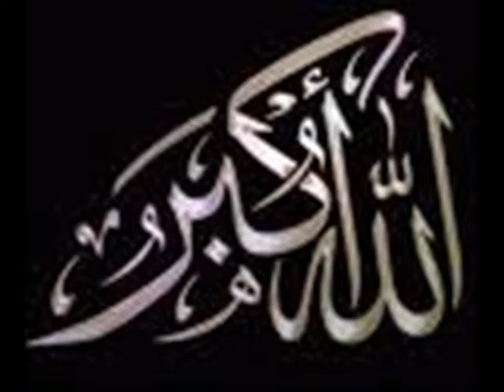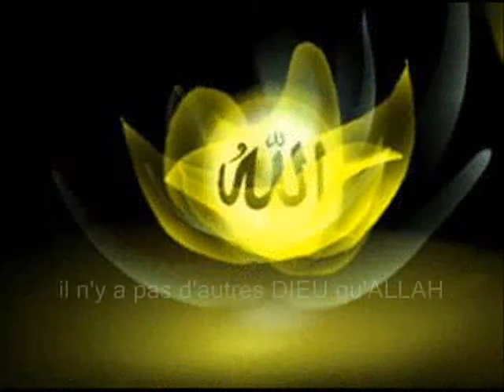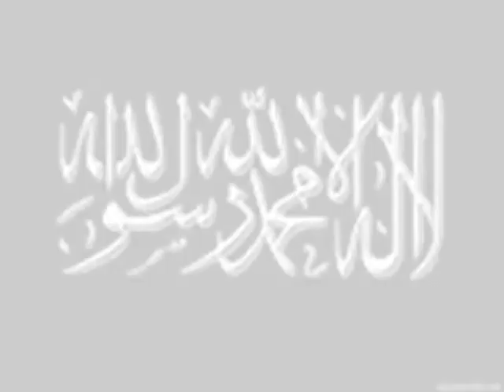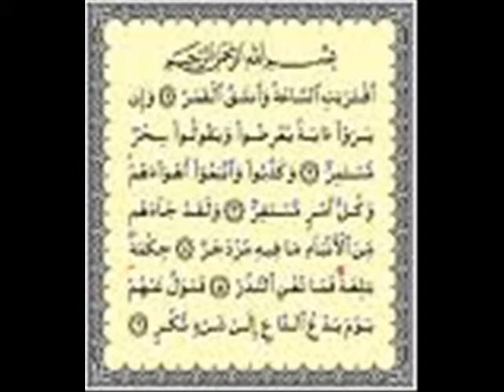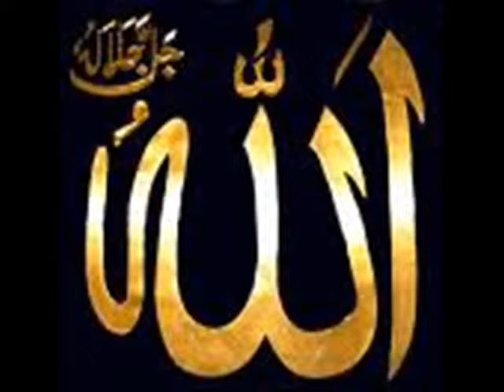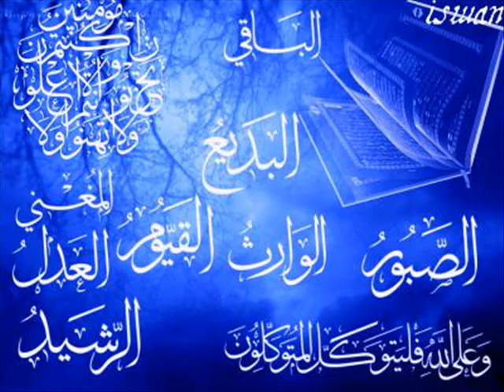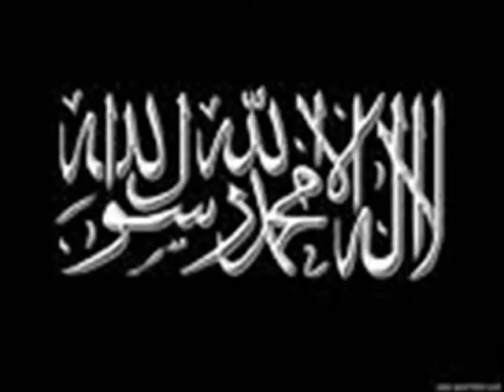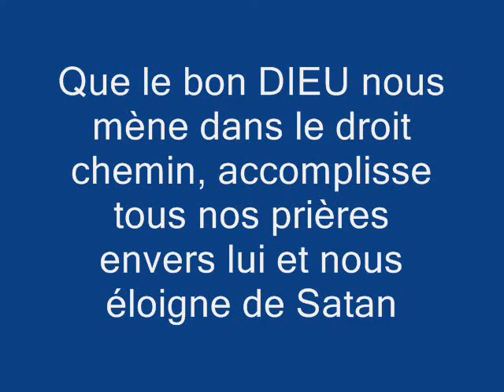clip Diouli.wmv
priere